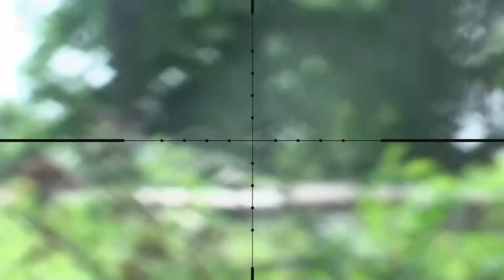Battlefield RDA - Part 3 - Polarstar DMR Sniper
June 28, 2014. This is Part 3 of the Battlefield: Conquest game type we played at Red Devil's Airsoft field.